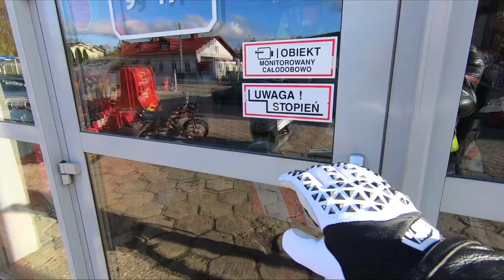TRENING JAZDA QUAD CANAM RENEGADE